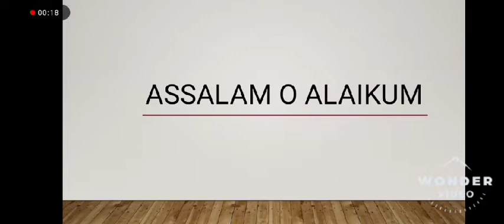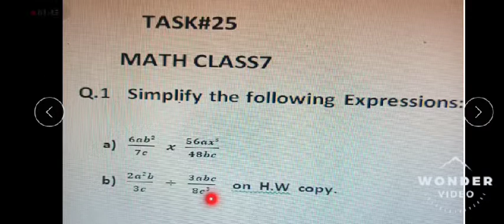Chno6 Math class7 21,22June21mon,tues